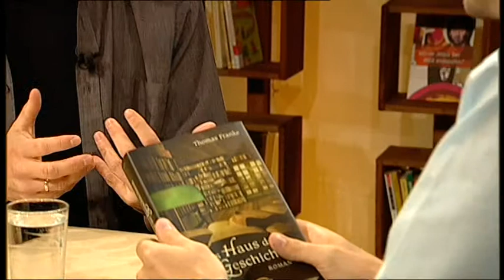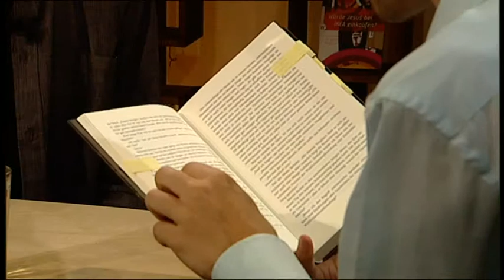Auserlesen: Thomas Franke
Talk mit Titus Müller

In seinem Debütroman "Das Haus der Geschichten" lässt Thomas Franke kluge philosophische Fragen anklingen. Im Alltag arbeitet er als Sozialpädagoge für Menschen mit Behinderung.